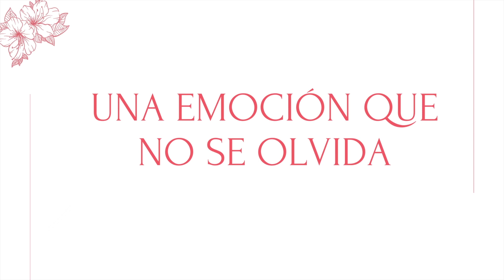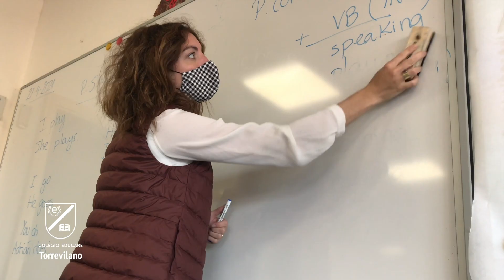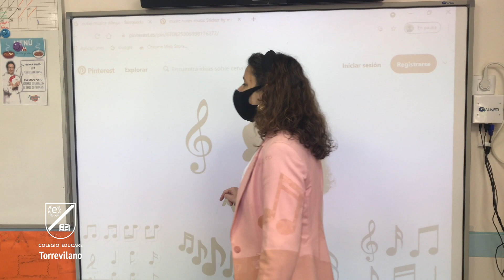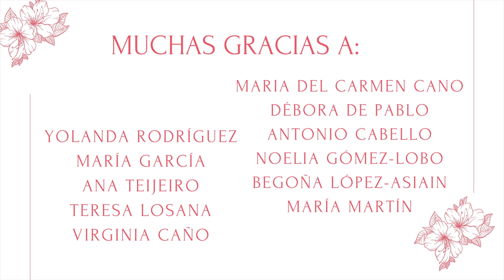DIA DE LA MADRE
Un pequeño homenaje a nuestras madres profesoras del colegio Torrevilano.